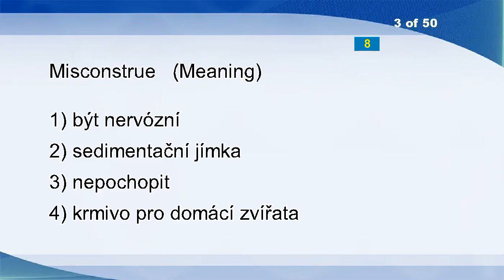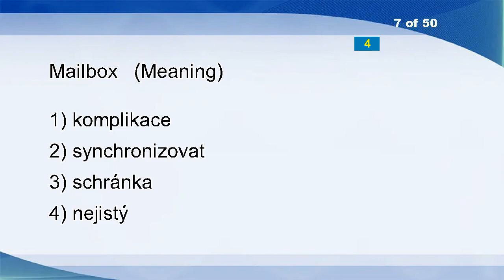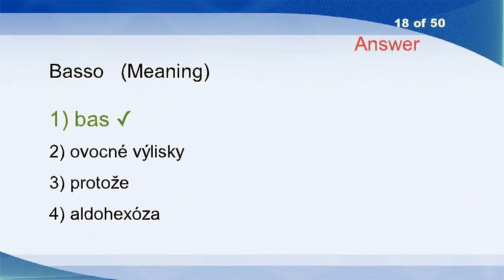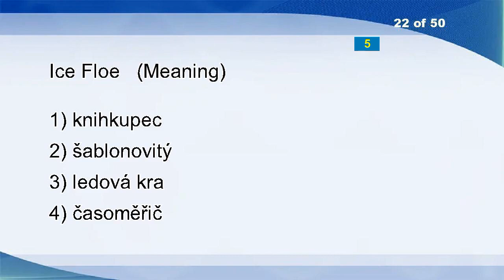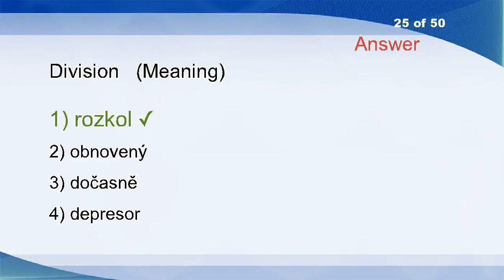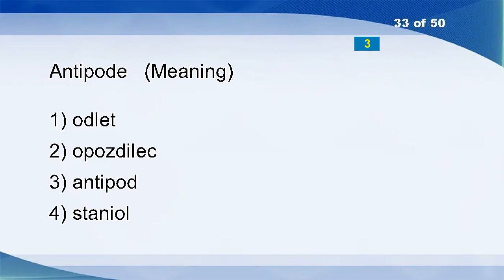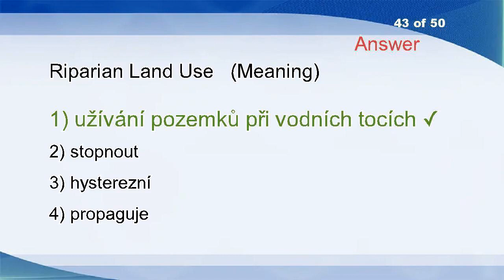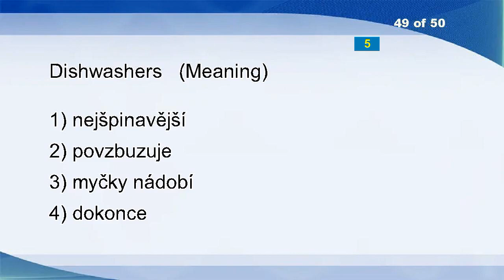English Czech Vocabulary Word Power Test 1369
Action
Woman
Misconstrue
Incendiary
Small Glass
Hostenestly
Mailbox
Unnerve
Half-axis
Gross Production Rate
Blockhouse
Checked
Playhouse
Designed
Recommend
Philately
Grin
Basso
Laughs
Normanizes
Two-layer
Ice Floe
Demographic
Alumnus
Division
Retiring Pay
Wigmaker
Assistshop
High Tide
Have A Walk
Connive
Warrant
Antipode
Faeces
Tubeless
Myocardium
Zoom In
Borrowable
Bath
Gnosis
Timely
Toadstool
Riparian Land Use
Continuant
Piggy Bank
Relinquish
Shower Room
Noose
Dishwashers
Place